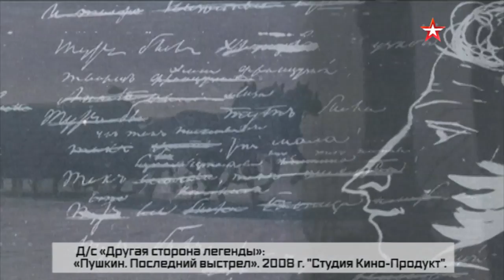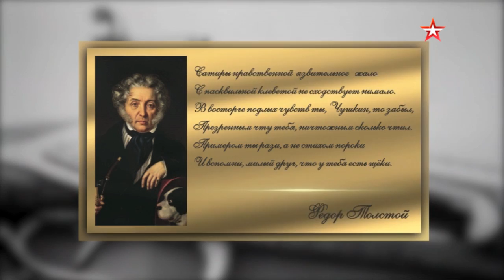Пушкин. Дуэль, которая не случилась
В день памяти поэта мы расскажем о малоизвестном факте его биографии.
Видеоверсия программы Радио ЗВЕЗДА "Курсивом".